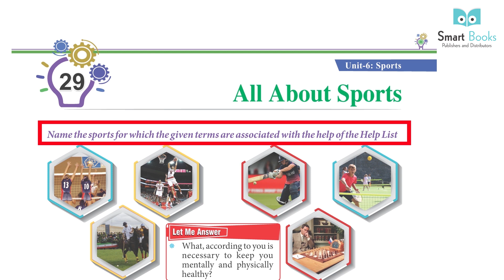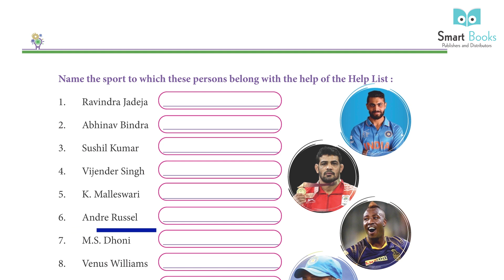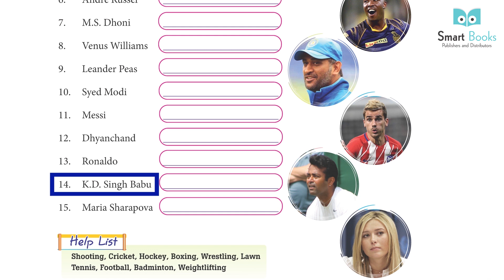Smart Books Publishers GK Class 5 Chapter - 29 All about Sports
Smart Books Publishers are authentic, NCERT referred and instant learning books which will make learning fun for your child. Below are given the reasons for each grade explaining why smart books are really smart.